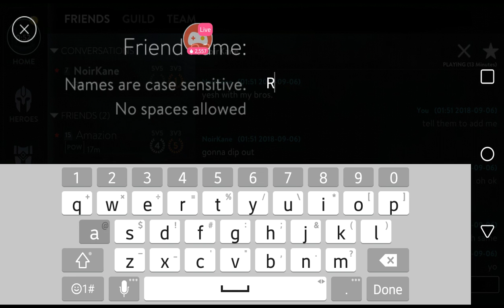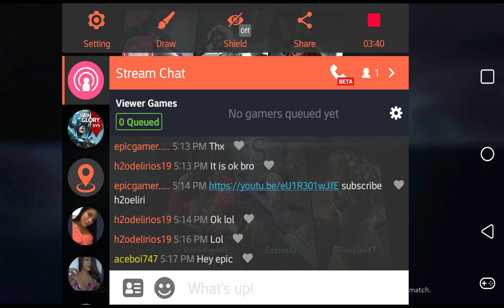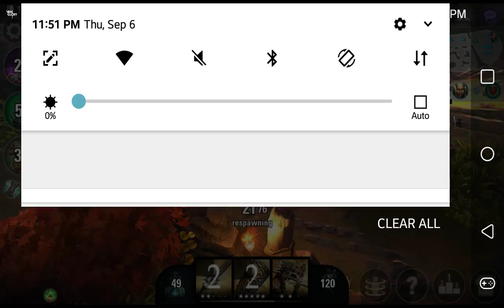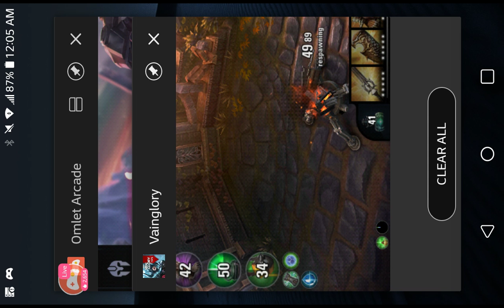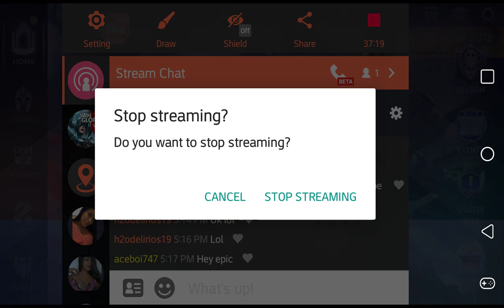Vainglory ep 3